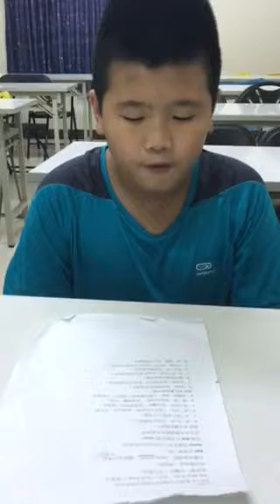睿庠－大家說英語-語言